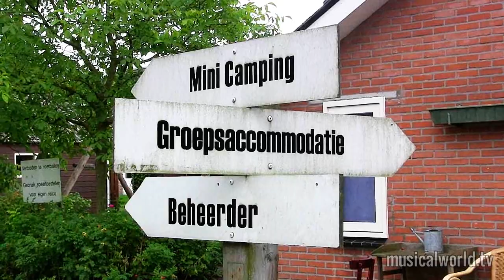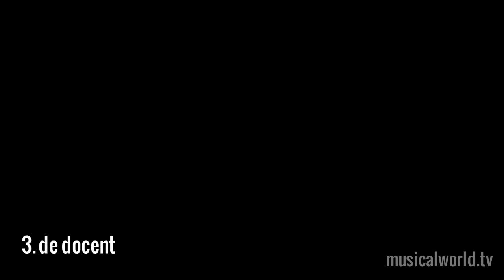Musicalcamp 2013: The Phantom Of The Camping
Ook in 2013 organiseert Ramaekers Entertainment een Musicalcamp. Reportage van Musicalworld.TV